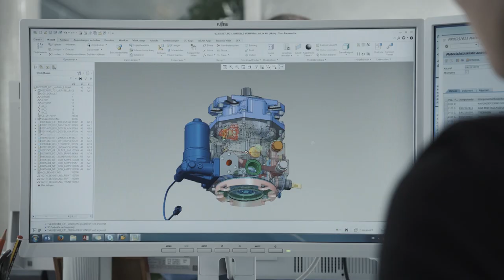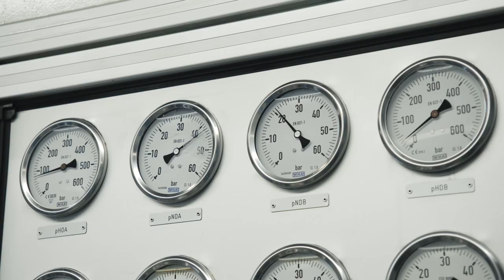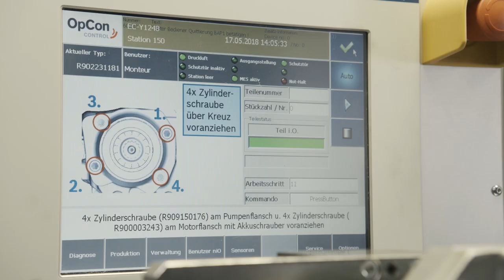Bosch Rexroth in Elchingen (DE)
Hydraulik für mobile Arbeitsmaschinen - entwickelt und produziert im Bosch Rexroth Werk in Elchingen, Deutschland!